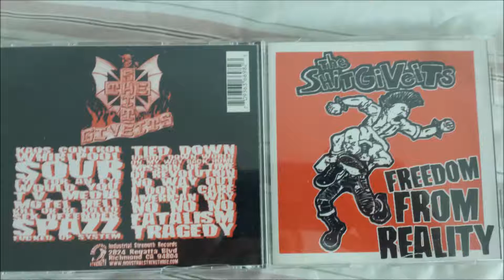The Shitgiveits Fatalism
Album - Freedom From Reality 1999